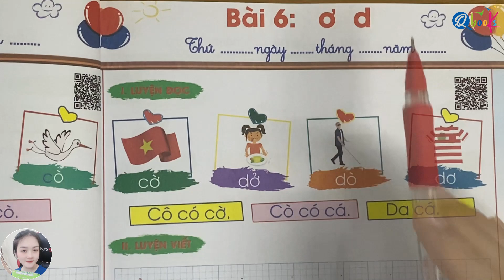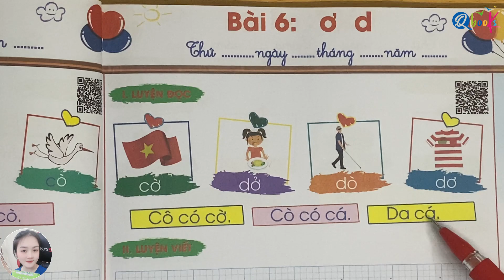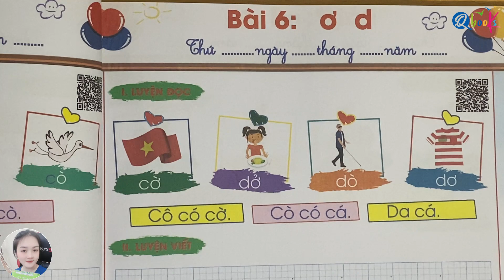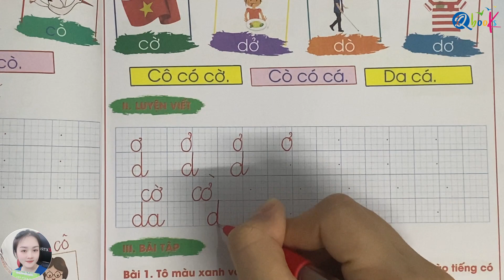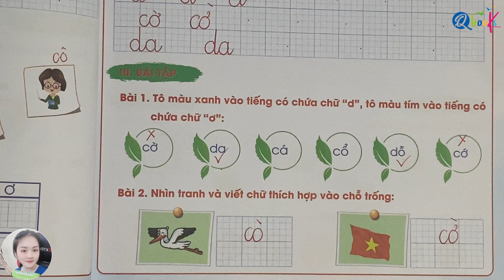Bài 6 - CHỮ Ơ VÀ D